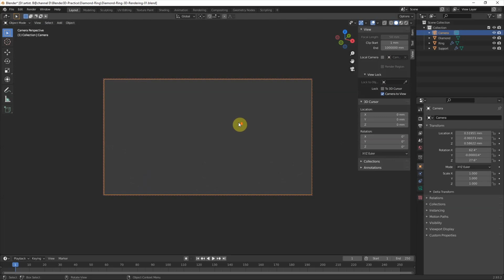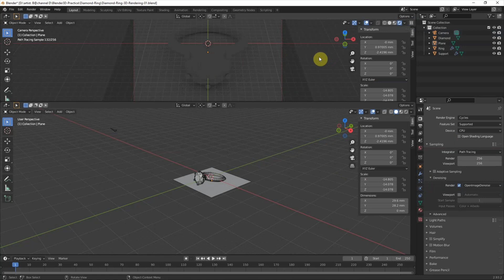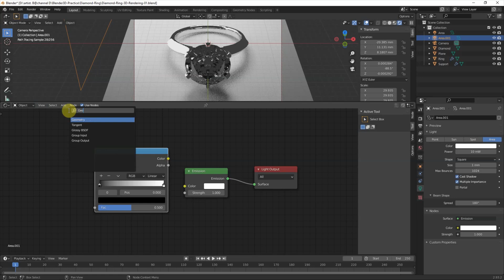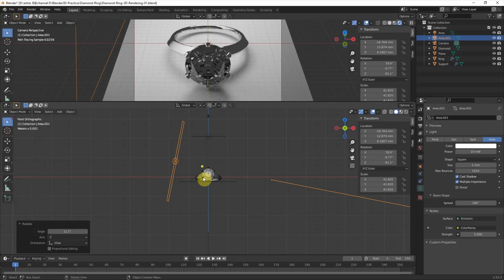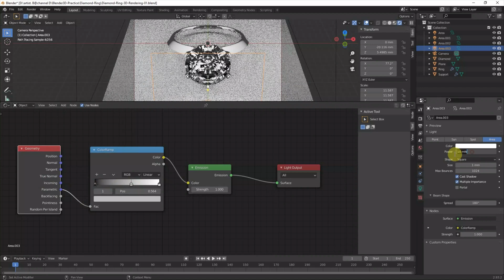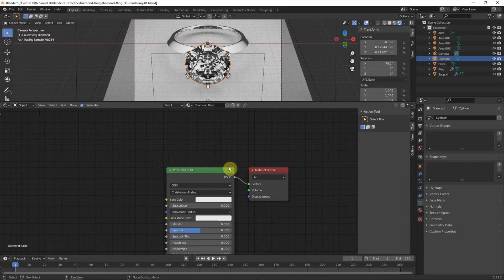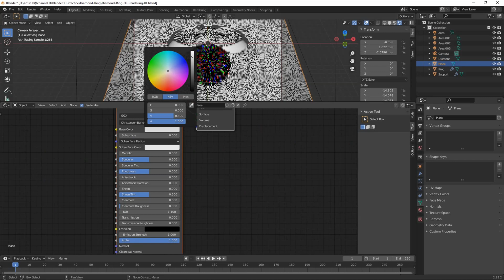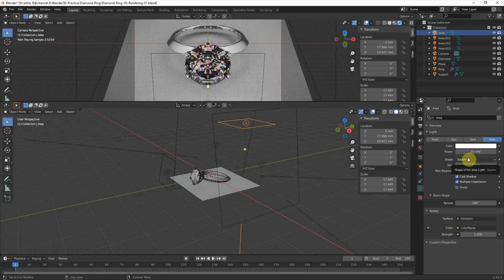How to make Diamond Dispersion Shader with Cylces Renderer - Blender Jewelry Tutorial - Part 3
This is a timelapse 3D product rendering video to show how to setup Blender Jewelry Render, with using Diamond and Metal Ring by setting 3D Scene, Lightings and Materials, which the materials shader including  diamond / glass dispersion shader setting with Cycles Renderer. To follow up the last video about building 3D model of Diamond Ring, in this 3D rendering tutorial, this Blender Jewelry Tutorial shows the basic 3D setup with Blender Cycles renderer, which is including using soft lightings, the Diamond material shader and Metal material shader for Jewelry 3D ring model. Finally it will show how to set the dispersion / glass dispersion of diamond, therefore it can refract and show colorful.

*Please turn on Subtitles for more description. Hope this helps.

Timestamps
0:00 Intro
0:25 Setup camera view angle and Scene
2:26 Add Basic Lighting for previewing
3:01 Apply Basic Material Shader into Diamond and Metal Ring
3:48 Apply Advanced Light to brighten up Diamond Ring
9:18 Apply Advanced Material Shader for Dispersion of Diamond
13:23 Final Render Start